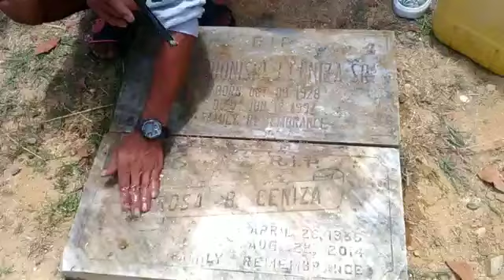Pinas Te Tina Wed 7